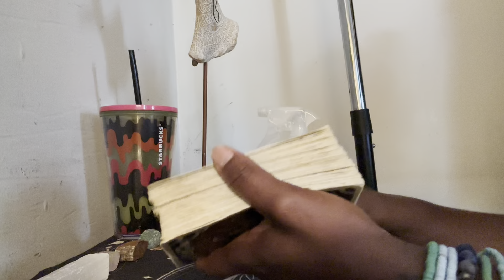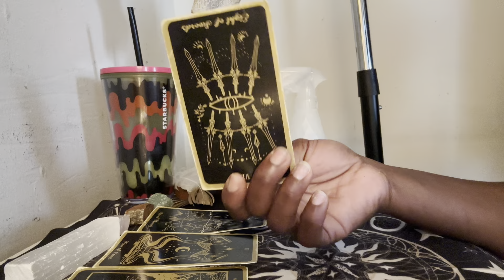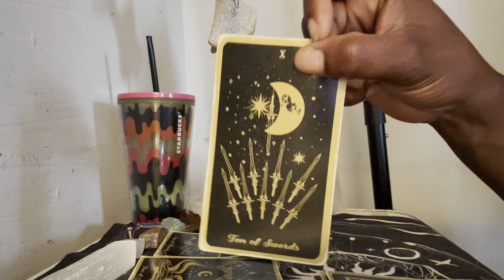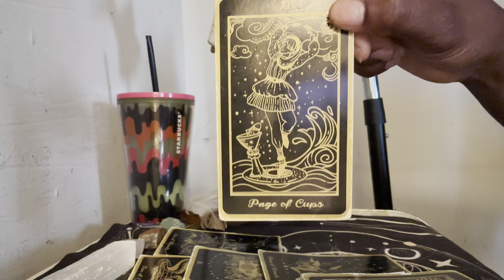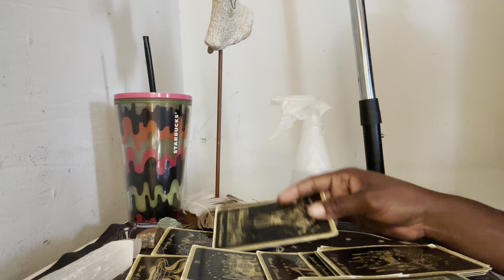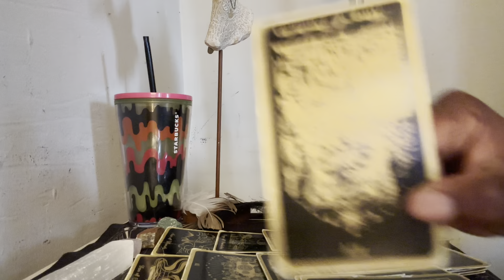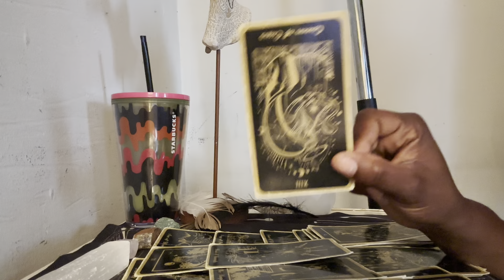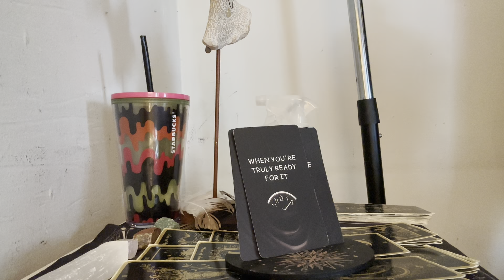Sagittarius (INFORMANTS IN THE CAMP ) BUh 😒 somebody gotta carry these burdens 😆🪬🧿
Cadhapp:$BESTEST1995

Channeled messages” PLAY ALONG”